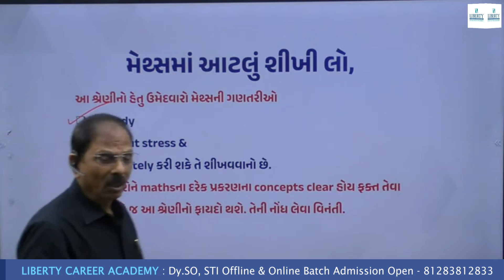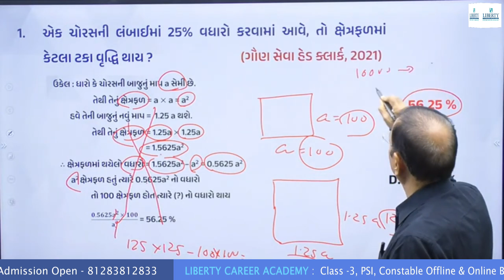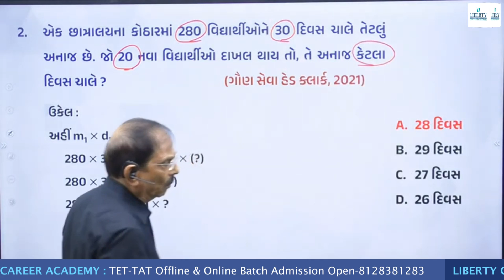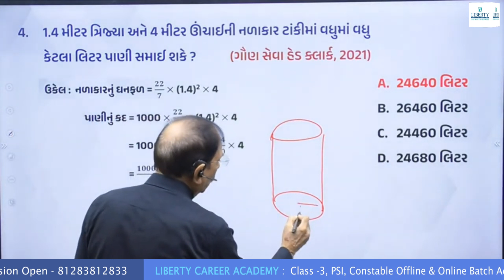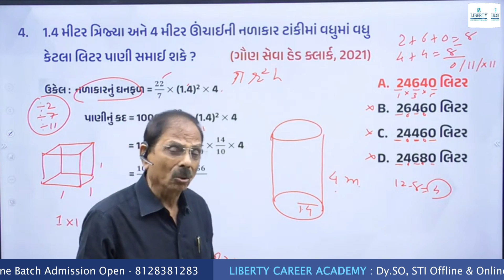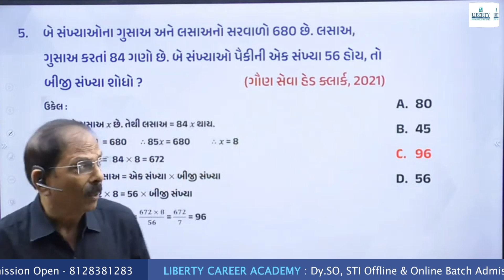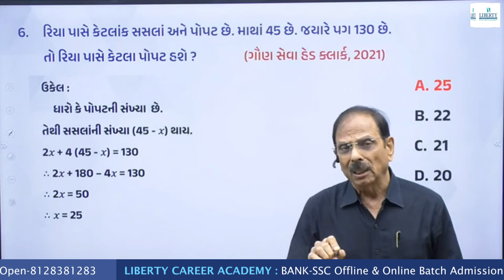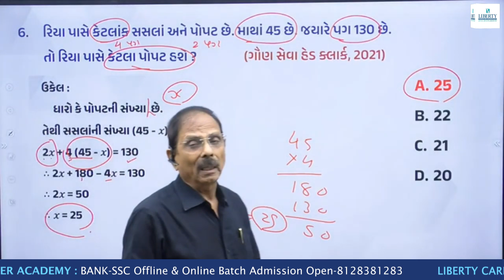મેથ્સમાં આટલું શીખીલો, તો મેથ્સ પાક્કુ, ક્લાસ 3 ની નોકરી પાક્કી | EPISODE-10 | Liberty Academy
મેથ્સમાં આટલું શીખીલો, તો મેથ્સ પાક્કુ, ક્લાસ 3ની નોકરી પાક્કી  PART - 10
તેની તમામ માહિતી વિડીયોમાં આપેલ છે.

11111 વિદ્યાર્થીઓની સ્પર્ધાત્મક પરીક્ષાના સફળતા અપવાનારી 32 વર્ષોથી કાર્યરત એક માત્ર સંસ્થા Liberty Career Academy.

તમામ વિદ્યાર્થીઓના સ્પર્ધાત્મક પરીક્ષાના આજ ધ્યેયમાં સારથિ બનવા Liberty Career Academy તમારા માટે . ..
UPSC, GPSC, SSC, Dy.SO, STI જેવી exam માટે live અને offline batch.

આ તમામ તકોનો લાભ લેવા આજે જ સંપર્ક કરો

LIBERTY CAREER ACADEMY Application :
ANDROID :